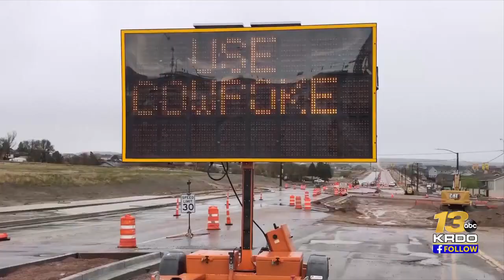Flooded roads in El Paso County -- 4 p.m. report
Black Forest and Marksheffel roads in northeast Colorado Springs reflected significant impacts from Thursday's storms.